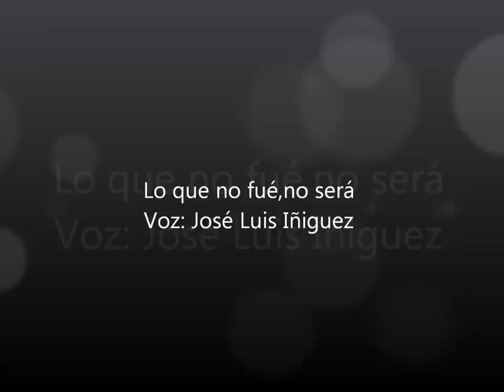lo que no fue no será con jose luis iñiguez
un tema tambien grabado hace como 5 añillos un tema de jose jose uno de mis favoritos ,  disfruten el tema con mi vozzzzzzz saludossssssssssss